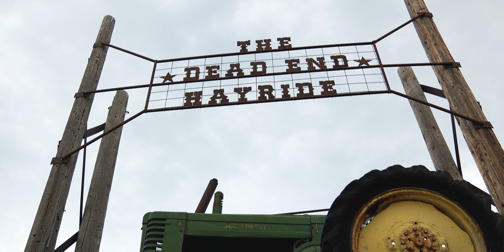NERD#003 Dead End Hayride: Owning and operating one of the largest haunted attractions in the nation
In this episode, we sit down with the owner of the Dead End Hayride, Jeremy Hastings and discuss what it's like to own and operate one of the nations largest and most successful haunted attractions. For all of you haunted horror enthusiasts & spooky people, this is the episode for you!

The Dead End Hayride is now open through October 31st. If you're brave enough, grab a group of friends, get some tickets, and venture into the haunted woods of Wyoming, Minnesota - there's something terrifying lurking behind every corner.